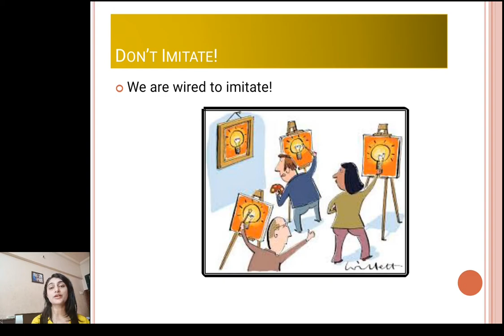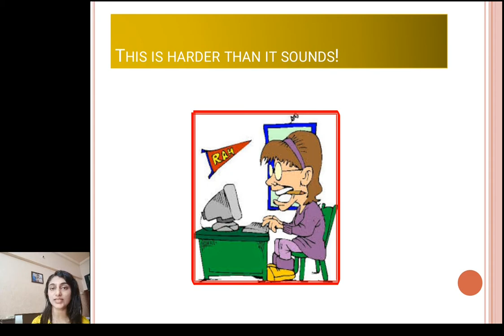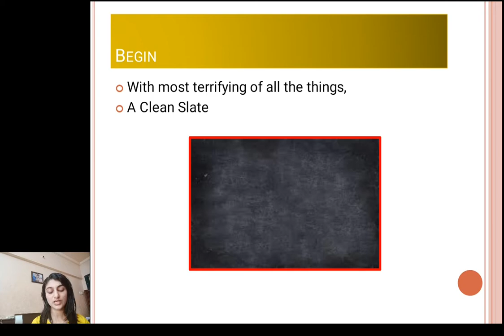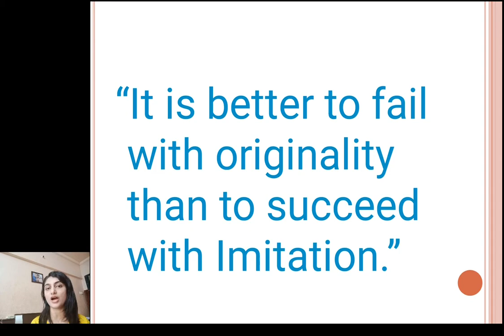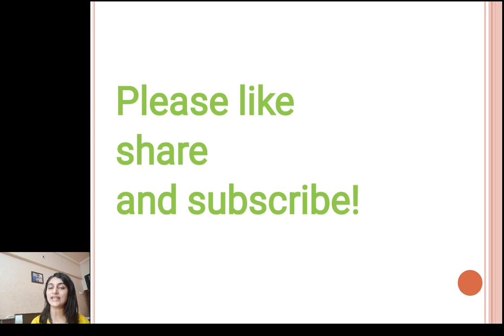||Do not imitate||